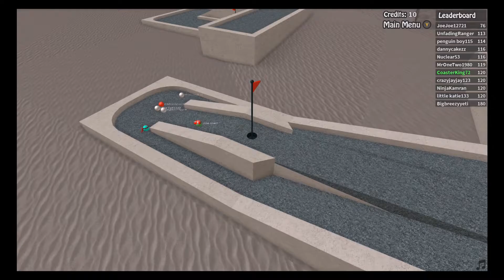Roblox - Mini Golf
Welcome to my Roblox Series. In this series me and my friend Justin AKA crazyjayjay mess around and explore different Roblox games.
in this episode we play a roblox mini golf game and have fun